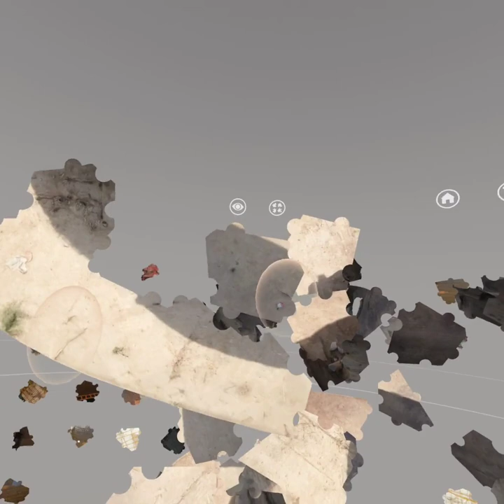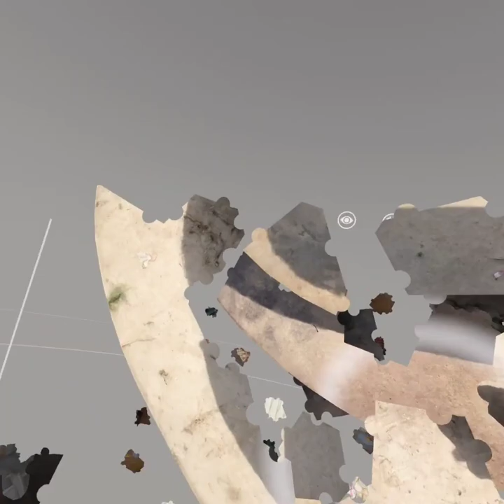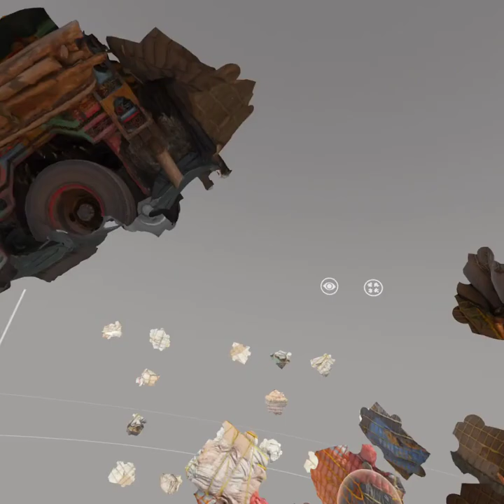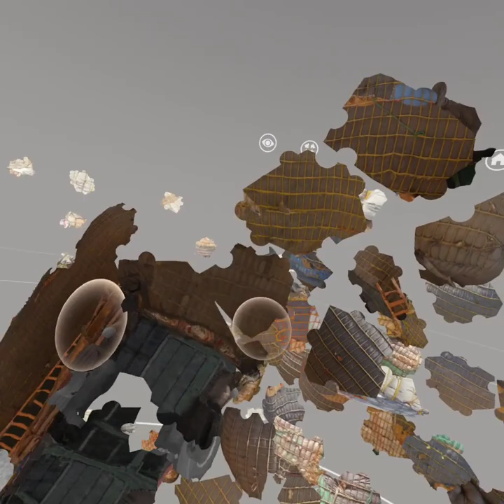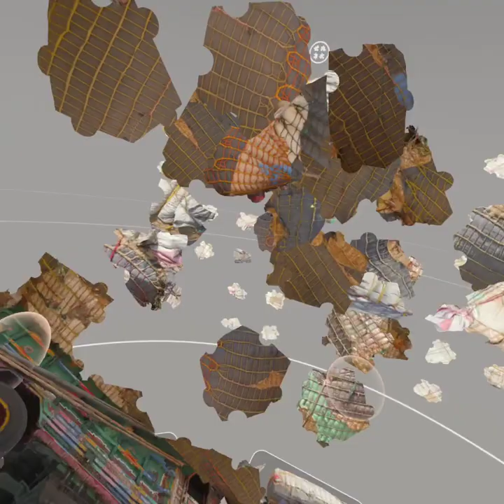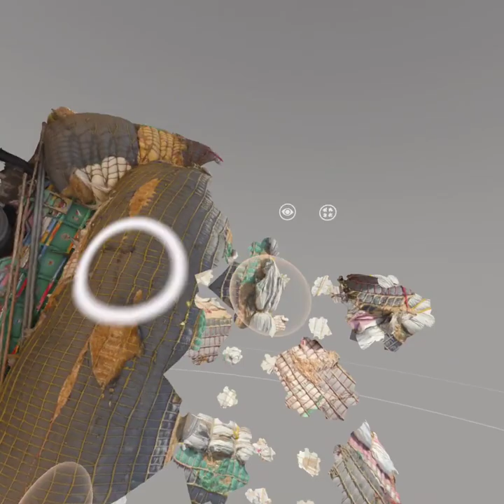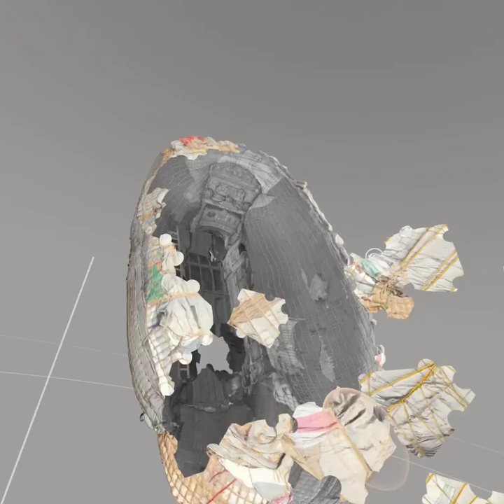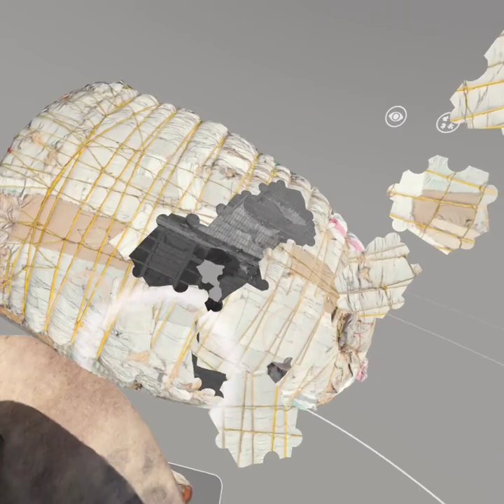Puzzling Places Meta Quest 2 Playthrough | Green Truck 200 pcs VR Puzzle Challenge!SpedUp | ASMR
+  Puzzle information
| Title : Green Truck
Location: Jalala, Pakistan
| Speed up : 2x
| Pieces : 200 pcs
| Variation : Normal (X) / Simple ( )
| Pack : Monthly Pack 015 - Trucks of Pakistan
| Released : 06/29/2023
| Note : Simple 200 pcs = 25 pcs x 8 parts